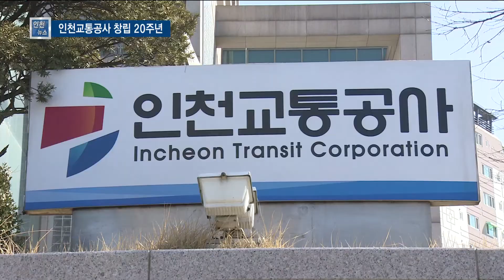인천교통공사 창립 20주년...새 비전 선포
정유현 앵커)
인천교통공사가 창립 20주년 기념식을 가졌습니다. 고객 최우선의 서비스 제공하고 혁신을 통해 글로벌 기업으로 발전하겠다고 포부를 밝혔습니다. 배상민 기잡니다.

리포트)
지난 1998년 창립 이래 인천시민의 편리한 발이 되어준 인천교통공사.

도시철도와 육상교통, 종합터미널, 교통연수원 등으로 사업범위를 넓히며 전국최초 종합교통운영기관으로 발돋움했습니다.

창립 20주년을 맞은 인천교통공사가 기념식과 함께 새 비전 선포식을 개최했습니다.

CG IN---
공사는 시민행복을 높이고, 시민참여와 사회적 책임 강화, 자립경영 기반 조성을 미래비전으로 설정했습니다.
CG OUT---

이중호 인천교통공사 사장은 고객 최우선의 서비스 제공을 목표로 혁신을 통한 글로벌 기업으로의 도약을 다짐했습니다.

-싱크 : 이중호/인천교통공사 사장-"미래지향적인 자세로 혁신을 계속해서 글로벌 기업이 되도록 노력합시다. 지난 20년의 성과를 바탕으로 첨단기술력과 노하우를 바탕으로 세계속의 인천교통공사로 만들어야 하겠습니다."

유정복 인천시장은 자부심과 책임감을 갖고 일해줄 것을 당부하며,
인천 시민을 위한 인천 중심의 교통망 구축의 필요성을 설명했습니다.

-싱크 : 유정복/인천시장-"인천시민이 행복한 교통망 체계를 구축하고 거기서 양질의 교통서비스를 받을 때 경제, 복지, 문화, 교육, 환경 등의 문제를 극복할 수 있습니다."

앞으로의 과제도 적지 않습니다.

시민들의 안전과 서비스 개선을 위한 운임 현실화, 고령층 인구 증가로 인한 손실 부담이 커지고 있는 무임수송비용 정부 지원 등입니다.

교통공사가 과제를 해결하면서 발전할 수 있을지 주목됩니다.